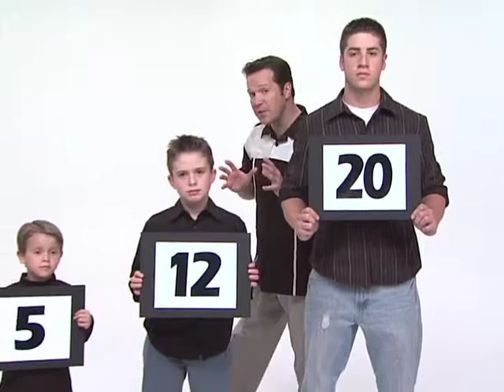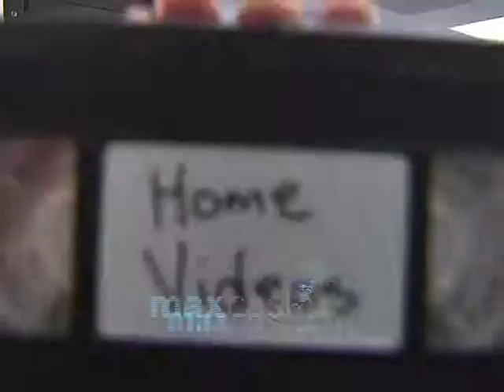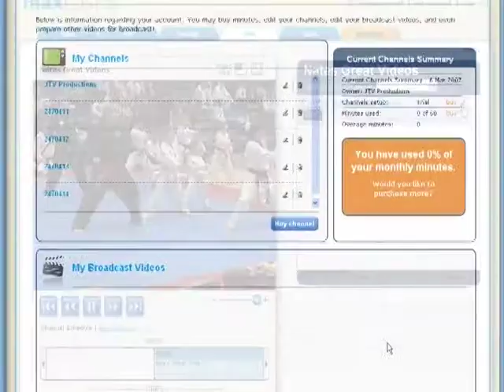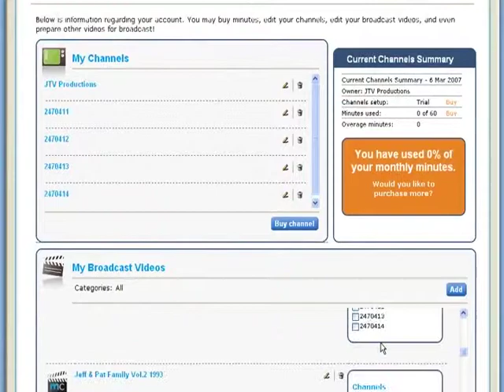MAXCAST PHOTOMAX DVD 2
I wrote this video script in 2007 and co-produced it in conjunction with JTV Productions in Orem, Utah. The concept was based on the Alton Brown Food Network program "Good Eats". I created it to promote and educate, in a fun and memorable way, new customers of the "MaxCast" video preservation product about how the it worked and could benefit them. Joel Bishop starred.